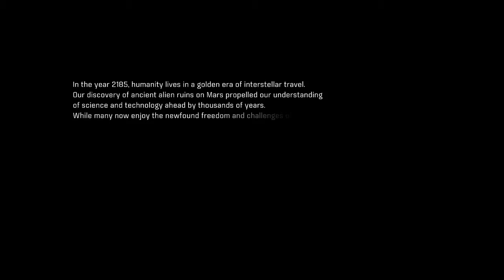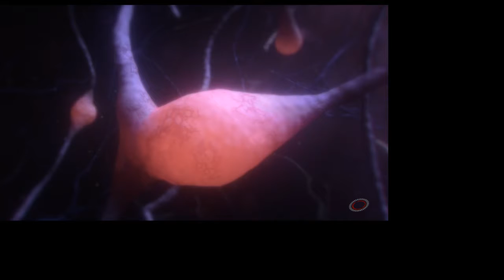Slippery Space Shoes -- Mass Effect: Andromeda Stream Part 1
This was a lot of fun to record! Loving the game so far. Had some slight hiccups with streaming as there were pieces with some lag and dropped frames but it seems those were fixed in recording so this version should be better than the stream was. ~_^

I will be streaming this at least once per week, every Friday at 7 pm Central time, on my twitch (I may stream at random points as well, just when I have time. for updates.)

I will also be continuing my Last of Us streams every Thursday night at 6 pm Central until the game is completed. After that, I have plans for other games to stream. Again, my twitch and my facebook will have any updates or changes to my streaming schedule.

Like this video? If you'd like to support me, consider leaving a tip All will go to a capture card so I can stream and record old console games including (but definitely not limited to) Baldur's Gate for Playstation 2, Paper Mario, maybe even Kingdom Hearts 2 (which I've never been able to beat--the shame!), and Dragon Quest.